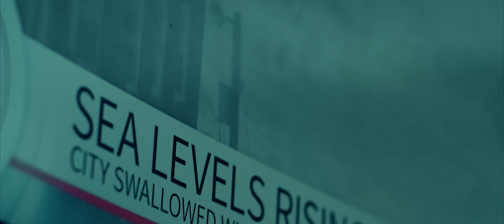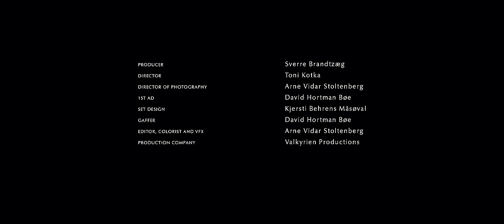Kalandra - Slow Motion (Official Music Video)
We're thrilled to share our single Slow Motion with you including a breathtaking video created yet again by the fantastic team that is Ragnarok Film and Valkyrien Productions. This is the first time we as a band haven't been involved the making of the video or even working behind the scenes, and we couldn't be more proud of the final result.

Also a very special thanks to NTNU Drama and producer N. C. Boberg for lending out their Blackbox.

Engage with us and be part of our journey.
SoMe: @kalandramusic